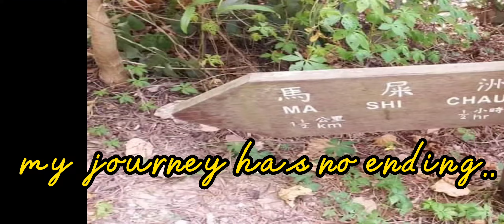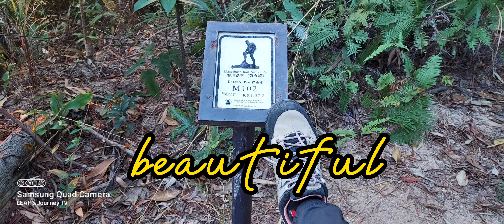RESTLESS FEET || MY JOURNEY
This is my journey,my restless feet brings me to different places and different adventures.Discovering more hidden and beautiful wonders of the universe.Exploring the unknown,into the wilderness.

Thankyou for being with me in this journey.
Thankyou for creating memories with me.